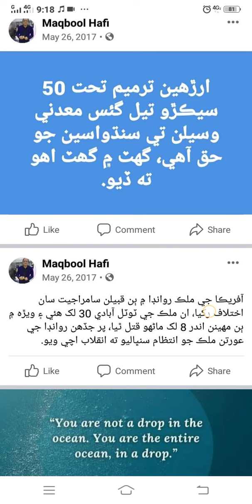FaceBook Status of Maqbool Hafi: Motivation to Nations